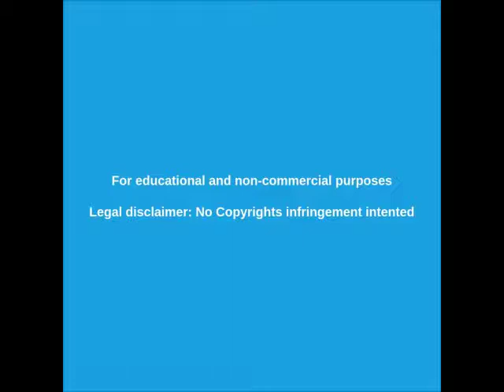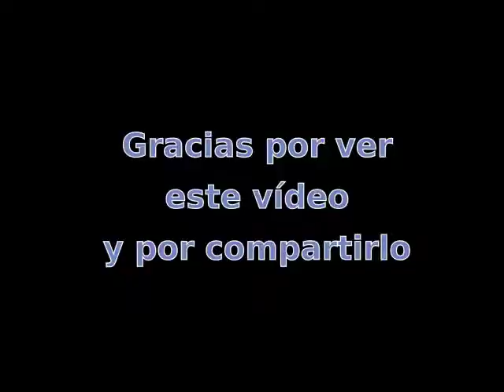█►Incendios forestales en California - E.E.U.U. 24/10/2019 - IMÁGENES IMPACTANTES